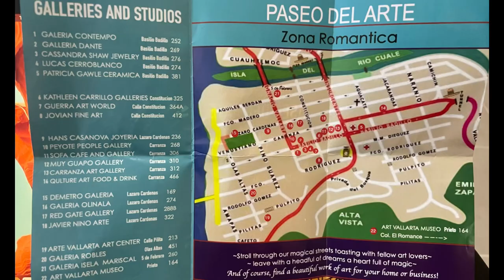E47: Paseo del Arte Art Walk // Puerto Vallarta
Zone Romantica has become a magnet for artistic talent, drawing in visionaries and breathing life into possibility.  Travel into another world with the Paseo del Arte Art Walk, hosted every two weeks from 6-9pm.

- January 26
- February 9
- February 23
- March 8
- March 22